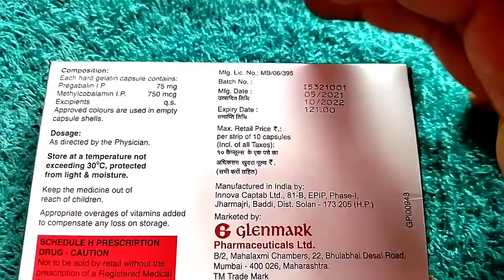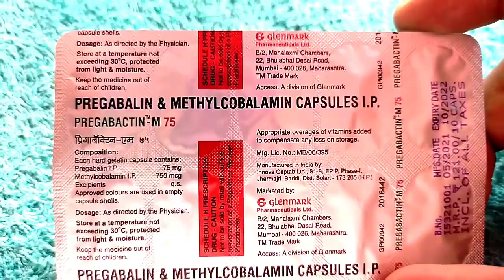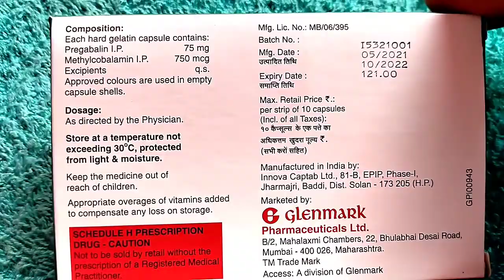Pregabactin M75 Capsule review bengali. Nerve problem treatment.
Pregabactin m75 Capsule uses.
Pregabalin & methylcobalamin capsule.
Nerve problem.

👨‍⚕️Dipak Roy.

🏠From 👉 Joypur , Bankura ( W. B )